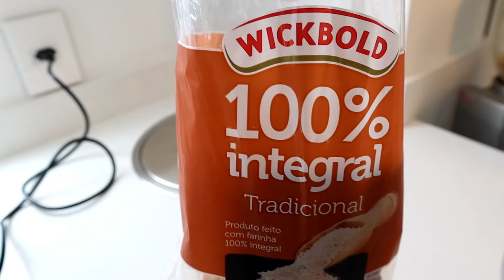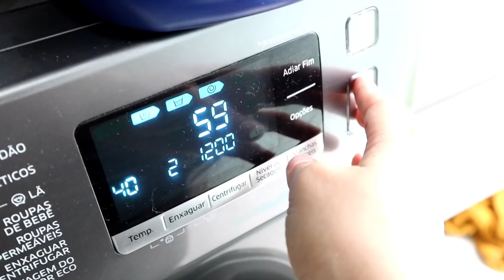ROTINA DE LIMPEZA, LOJA DE LUSTRES, MUDANÇAS NA CASA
⚠⚠⚠ FAÇA CADASTRO NA WESTWING ATRAVÉS DO MEU LINK E GANHE R$ 150,00 NA PRIMEIRA COMPRA. ⚠⚠⚠

PERGUNTAS FREQUENTES:

Minha altura: 1,62
Minha idade: 25 anos